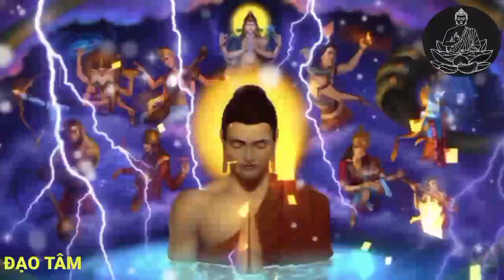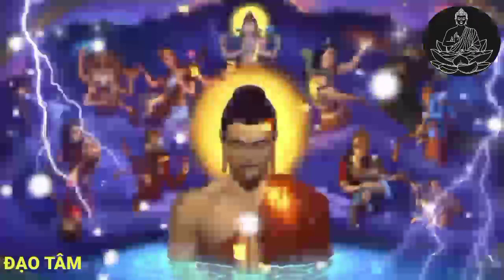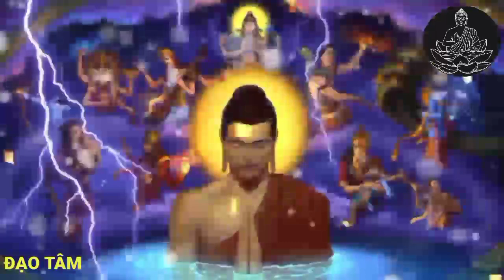ĐẤT BẮC KỲ SAU MƯỜI PHẦN CHẾT HẾT CHÍN - Sấm Tiên Tri